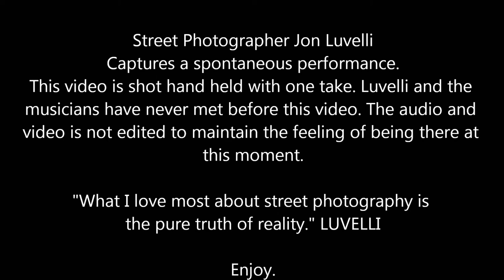Ain't No Money In Bein A Gangsta. Spontaneous Music Video by Street Photographer Jon Luvelli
Street Photographer Jon Luvelli Captures a spontaneous performance.

This video is shot hand held with one take. Luvelli and the musicians have never met before this video.

The audio and video is not edited to maintain the feeling of being there at this moment.

"What I love most about street photography is the pure truth of reality." LUVELLI